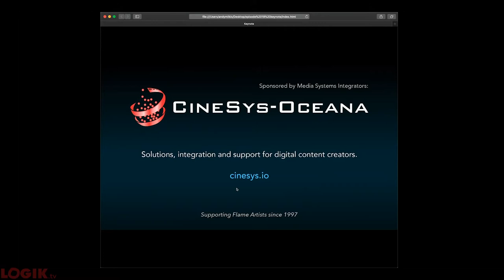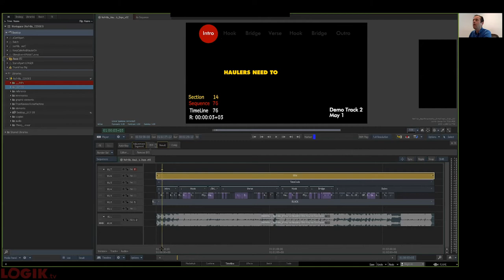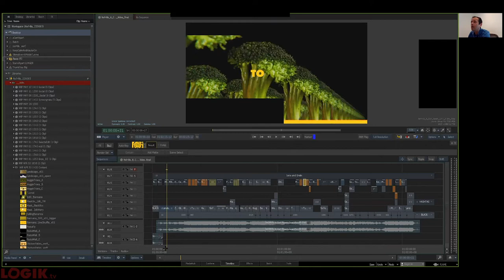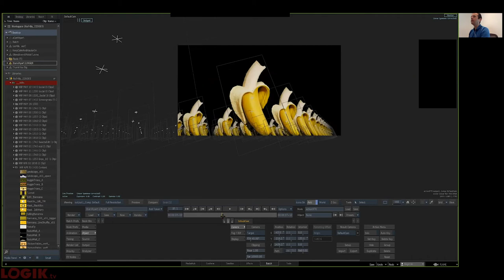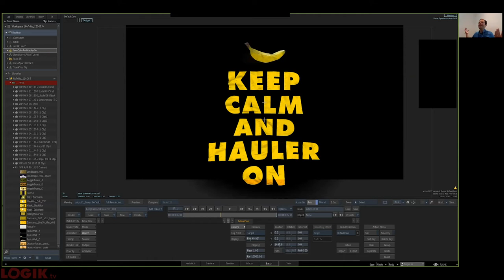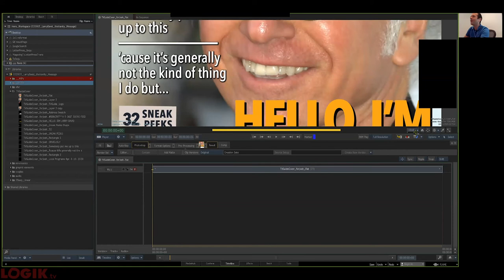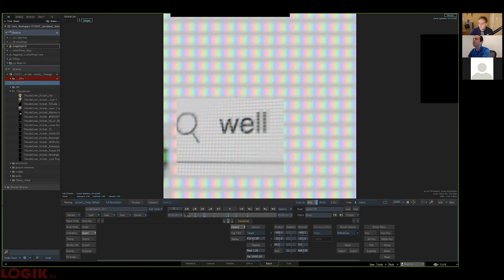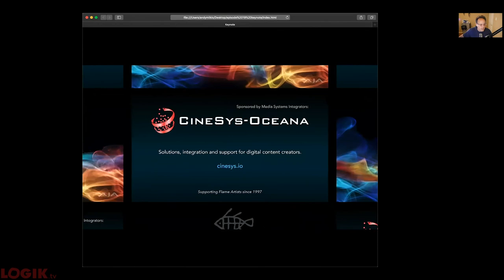Logik Live Episode #019: Naveen Srivastava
Our guest this week is Flame Artist Naveen Srivastava from The Vanity in Toronto. Naveen and his fellow flame artists are known for doing amazing motion graphics work with Flame, and he takes us through two of those spots today.

AJA Video Systems. AJA develops an extensive range of solutions for the professional video and audio market, from conversion devices to I/O solutions, digital recorders, cameras and more.